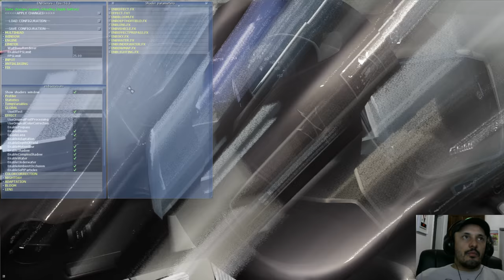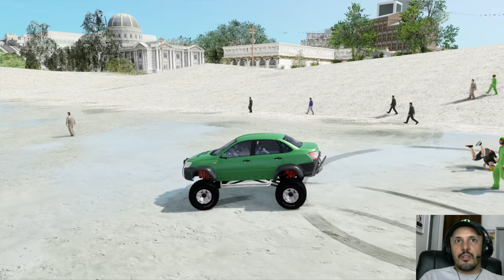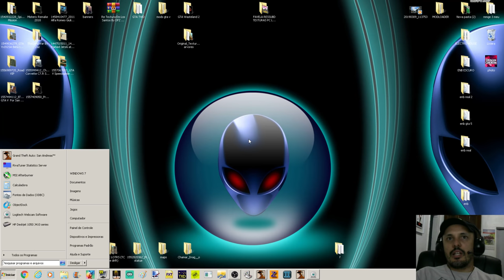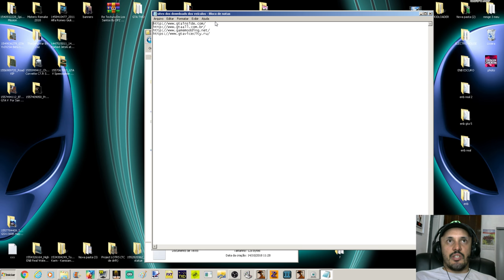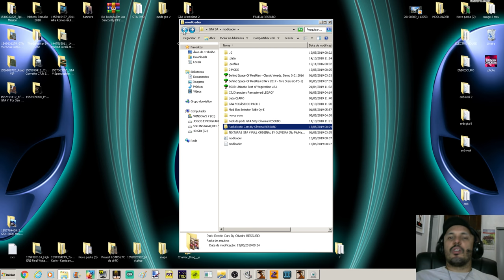GTA SUPER PACK EXOTIC CARS 2019 ImVehFt Steering Dashboard BY OLIVEIRA Vídeo in 4K